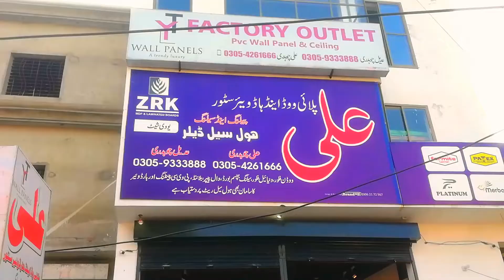Wholesale Pvc wall panels 3D+ Embossed ,Bedroom pvc wall paling new Latest style 100 years Guarantee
About this vedeio wall panels realaited

Sialkot pvc wall panels price 2022
Cheaps prices 3d wall panels
Sialkot latest styles pvc wall paling
Wholesale wall paling pvc sheets sialkot Pakistan Market
Sialkot pvc sheet 3d new Design
Pvc wall panels sheets price 2022
2022 wholesale price pvc wall paling sheets
Sialkot latest design Wall panels sheets 3D
New design 3d  pvc wall panels
Bedroom wall panel design new design
Room pvc  wall panels price sialkot
Pvc wall paling price new sialkot Market

No downloads vedeio
No free vedeio
License Add

GHULAMGHOUS BUTT
VLOGS
Whatsapp number
اگرآپ بھی اپنےبزنس کی ایسی ویڈیو بنوانا چاہتے ہیں تو صرف رابطہ کریں شکریہ